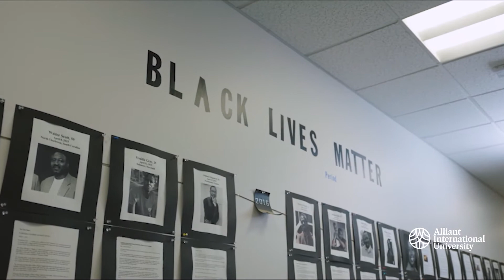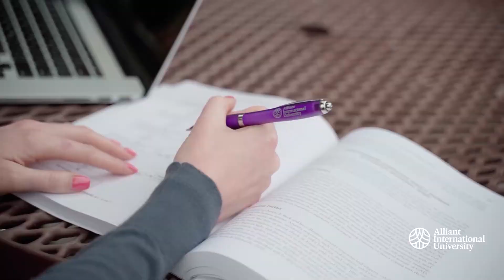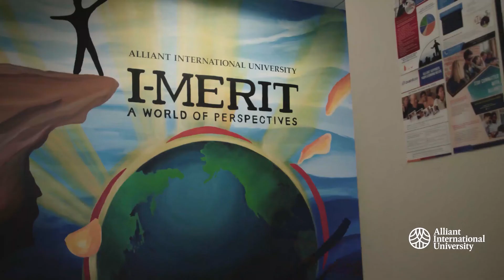Why Alliant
Hear from Alliant International University President Andy Vaughn.

The content of this video is only for informational purposes and is not intended, expressly or by implication, as a guarantee of admission to Alliant, or guarantee of employment or salary, which vary based on many factors including but not limited to education, credentials, and experience.